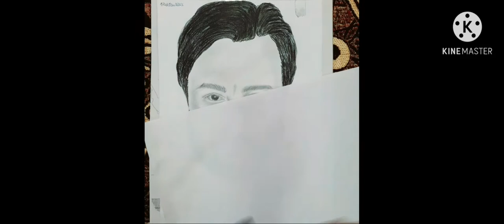Pencil Sketch of Saif Ali Khan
Hey awesome people! I am Kalyani Kene.
Pencil Sketch of Saif Ali Khan drawn on A4 size paper.. My method is aimed to help even the most complete beginner draw something they once thought was impossible. If you have any questions, leave them in the comments and I'll get back to you as soon as I can :)

TOOLS / DRAWING MATERIALS I use for my realistic drawings:
- Sketchbook
- Graphite pencils - Artline -HB, 2B, 6B,10B pencil
-Staedtler Graphite pencil
- Blending stump & tissue paper for blending
- Faber Castle Kneaded eraser for highlights
-White marker